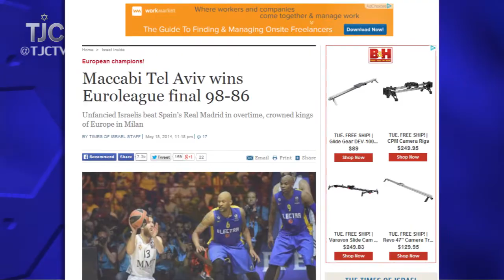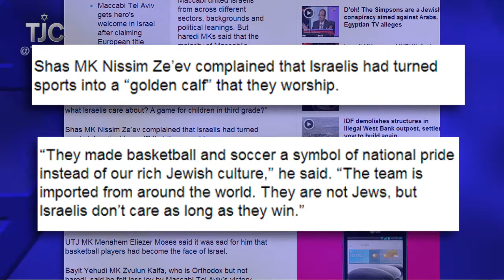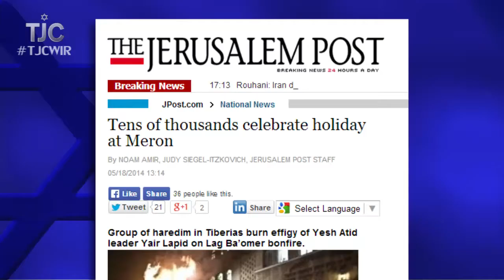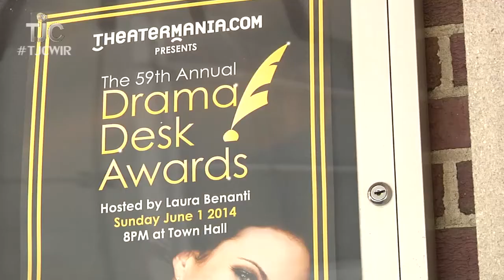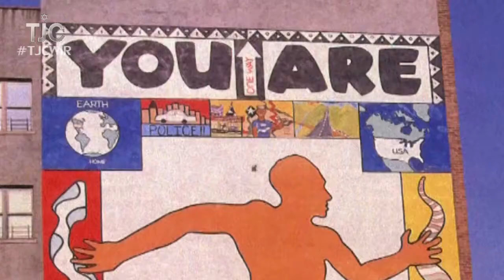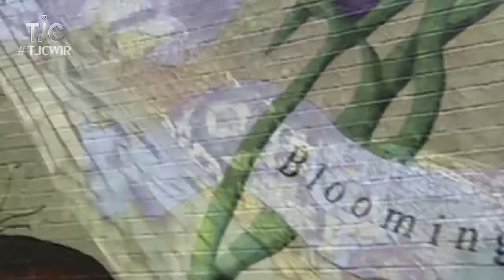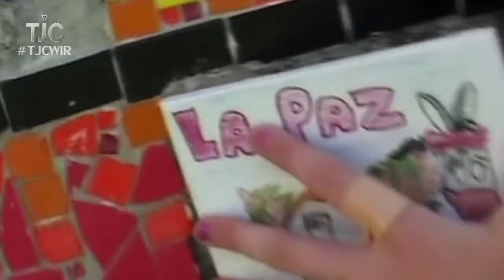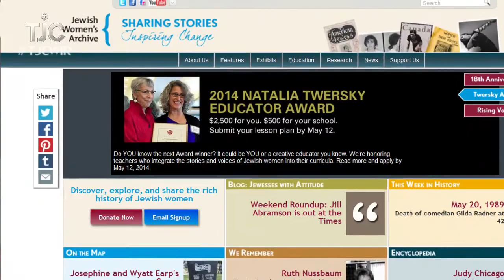TJC's Jewish News Week In Review: May 23, 2014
Maccabi Tel Aviv wins the Euroleague basketball championship; Lag Ba'omer bonfires in Israel; Meredith Ganzman talks to nominees for the 59th Annual Drama Desk Awards; Christian Niedan talks to Tsipi Ben-Haim about her 25 years running CITYarts; Rebecca Honig Friedman covers the 18th anniversary celebration of the Jewish Women's Archive at the Museum of Jewish Heritage; and a preview of the latest episode of "Up Close" featuring journalist Scott Stossel discussing his book "My Age of Anxiety".